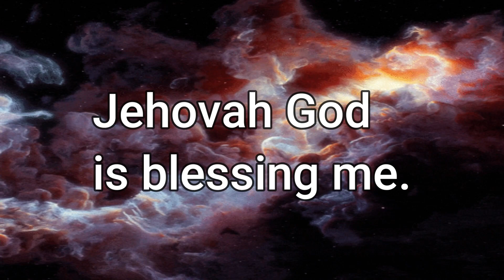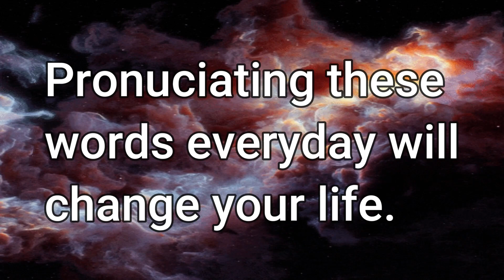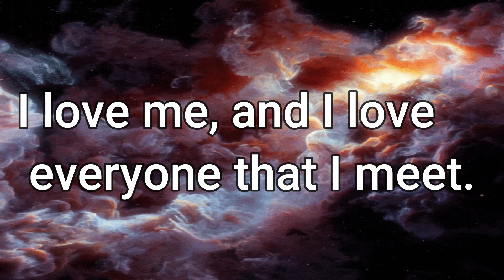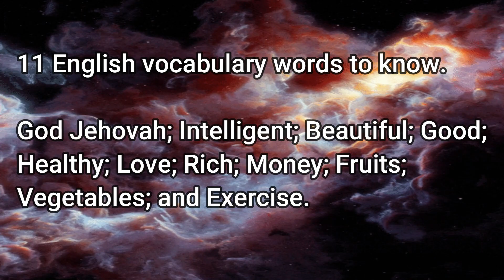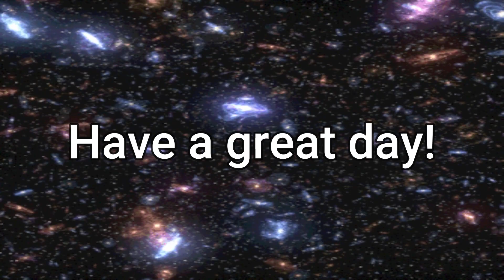11 Life Changing Words That Will Change Your Life!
An assortment of English videos for comprehension and understanding for beginners, intermediate, and learners. In this video you will learn not only new vocabulary words in English, but also how to manifest a good life for yourself by acknowledging, understanding and repeating these English word on a daily basis.  Manifestation is a powerful tool that we all have available to us, but few use it to get the things we want for a better future for ourselves and our families. I've used this magnification process for years to make things happen in my life in the real world.